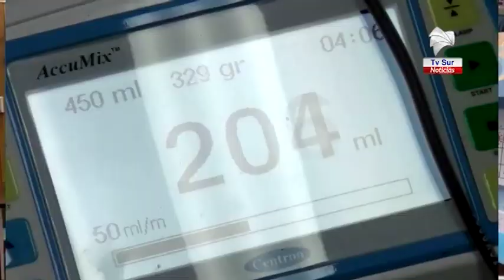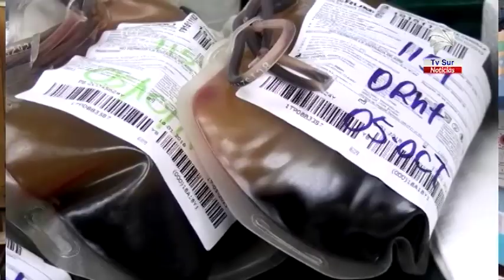Este sábado 25 de abril habrá una colecta de sangre en el Hospital Escalante Pradilla